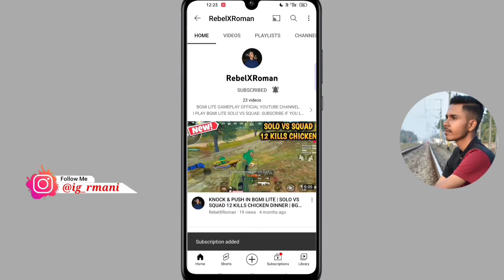Spray Like @JONATHANGAMINGYT | Pubg Lite Montage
Welcome To RebelXRoman YT YouTube Channel

👉 Best Sleeves For Pubg Mobile / Free Fire
👉 Best Trigger For Pubg Mobile
👉 Best Sleeves & Trigger for Pubg Mobile

Montage
config no recoil pubg mobile,
jonathan gaming,
jonathan gaming sensitivity,
jonathan gaming shorts,
jonathan gaming best clutches,
jonathan gaming tips and tricks,
jonathan gaming best moments,
jonathan gaming best spray,
jonathan gaming best gameplay,
jonathan gaming control settings,
jonathan gaming hacker like spray,
spray like jonathan,
how to do spray like jonathan,
how to spray like jonathan,
car spray like jonathan,
jonathan gaming 4x spray,
jonathan gaming red dot spray,
jonathan gaming laser spray,
how to do car spray like jonathan,
jonathan pubg mobile spray,
jonathan gaming god like spray,
how to car spray like jonathan,
how to improve spray like jonathan,
how to control spray like jonathan,
pubg mobile 1v4,
pubg mobile 1v4 clutch,
pubg mobile 1v4 tips and tricks,
pubg mobile 1v4 clutch short video,
pubg mobile 1v4 short video,
pubg mobile 1v4 montage,
pubg mobile 1v4 gameplay,
tips and tricks for 1v4 pubg mobile,
pubg mobile best 1v4 clutch,
pubg mobile best 1v4,